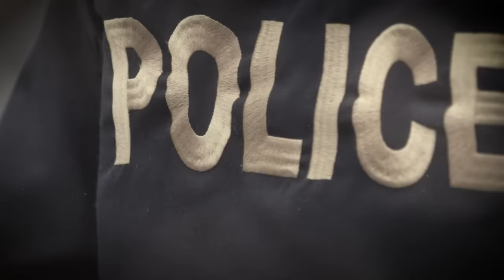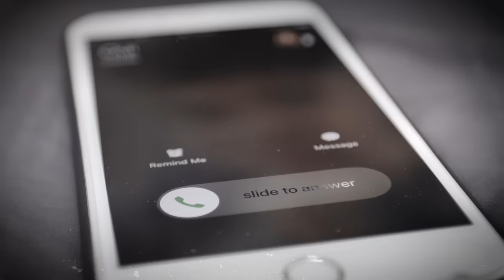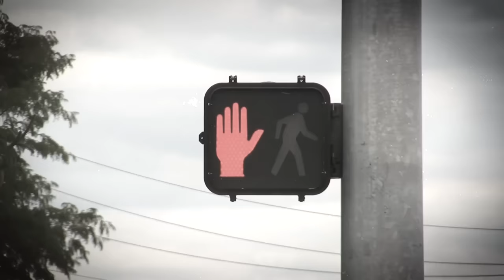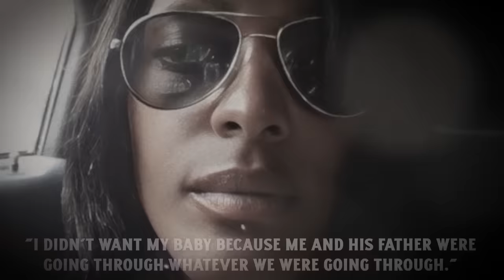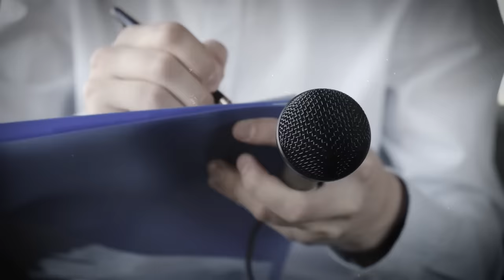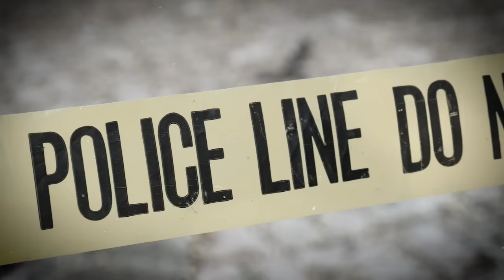Mom on Angel Dust Threw Baby in Dumpster, Dad Gets His Revenge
The Story of Kyon Jones